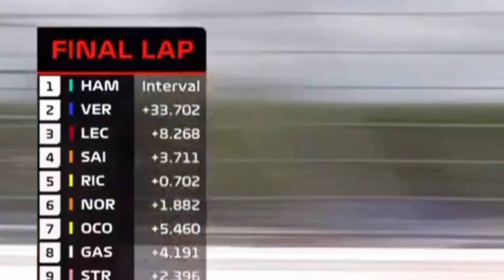F1 2020 British Grand Prix in a Meme